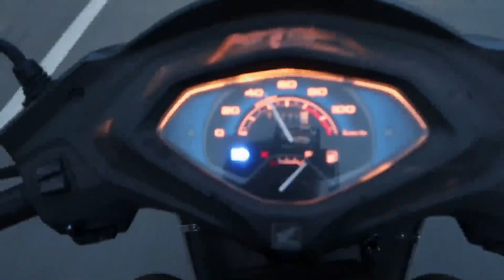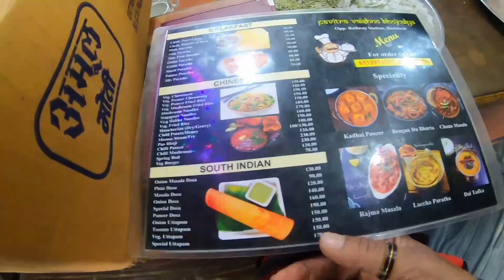Haridwar city trip | Haridwar ki video | Haridwar tour | Haridwar ki Ganga yatra video Uttarakhand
1- Haridwar yatra with @Kaushik_World_Trekker  Naresh kaushik

2- Haridwar yatra with Naresh kaushik
3- Ganga nadi ka video
4- important do and don't at Haridwar
5- उत्तराखण्ड के पहाड़ो के बीच मे गंगा मैया के साथ